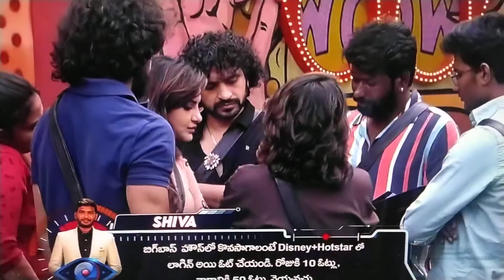Captaincy contenders discussions about task || Bb non stop telugu